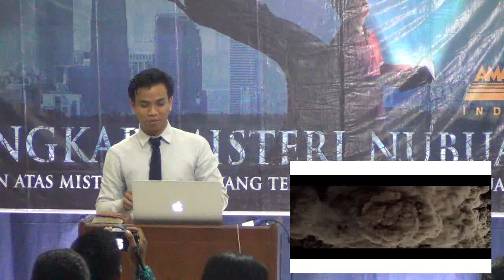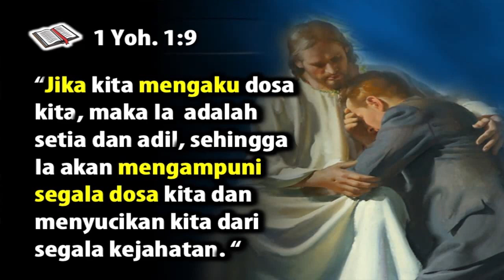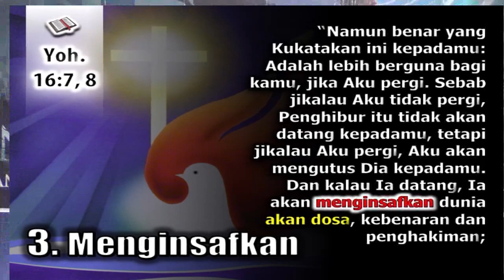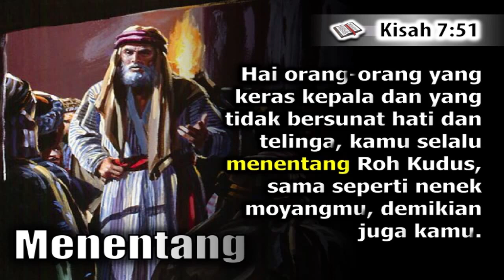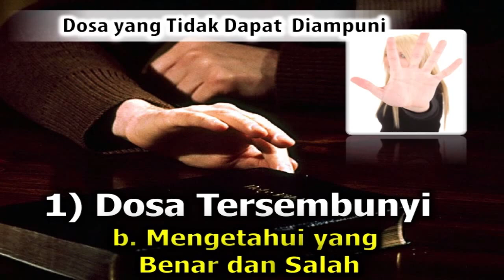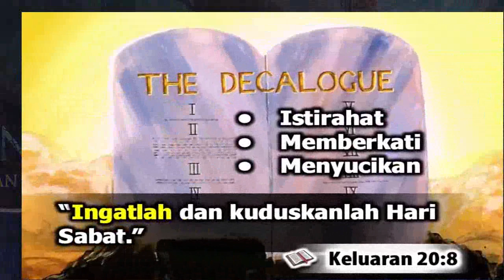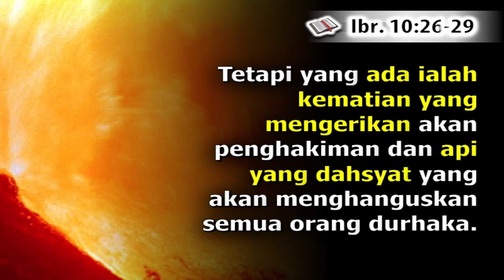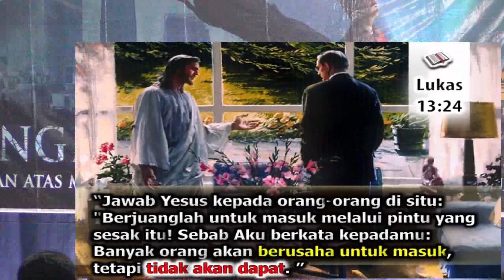28 Misteri Dosa Yang Tak Terampuni